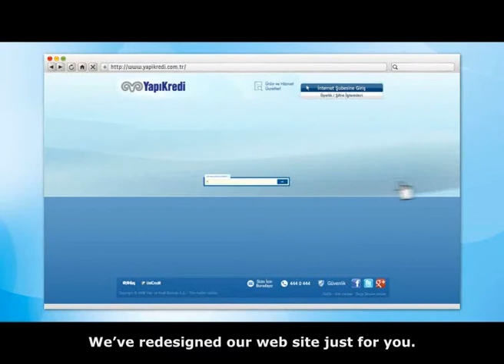New website from Yapı Kredi